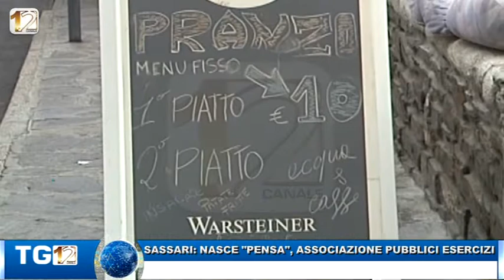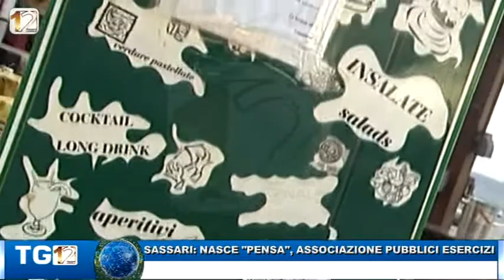SASSARI: NASCE "PENSA", ASSOCIAZIONE PUBBLICI ESERCIZI